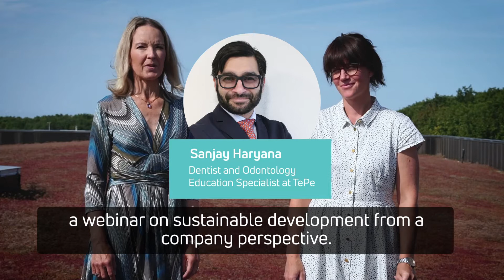Join our webinars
The perfect opportunity to explore topics such as sustainable dentistry, healthy ageing and more.